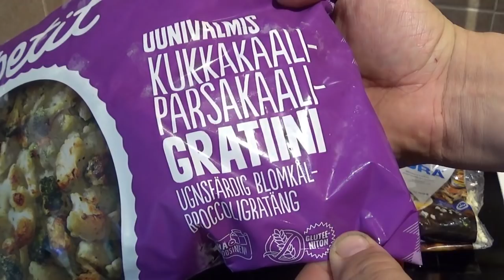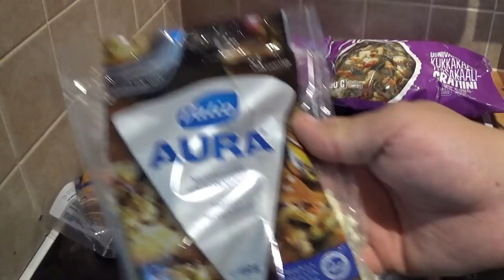Pyhän Patenttisapuska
Tämmöstä kannattaa kokkeilla sielläkii teilläpäin.